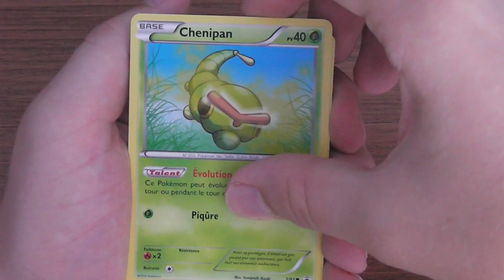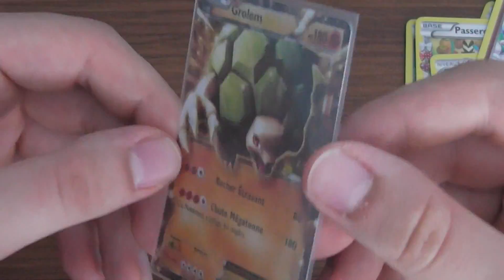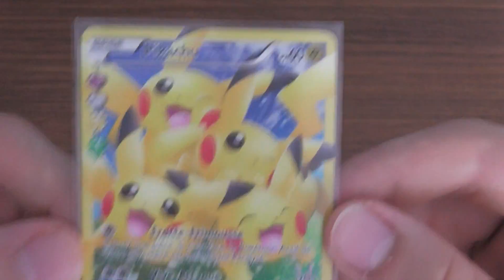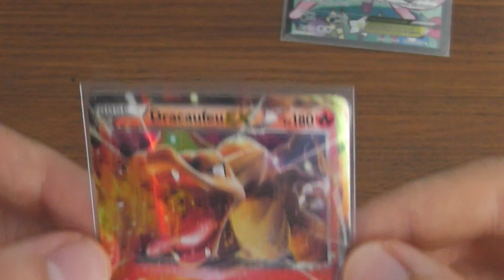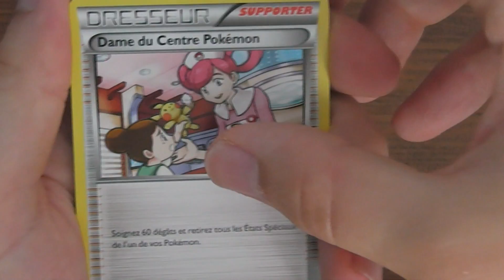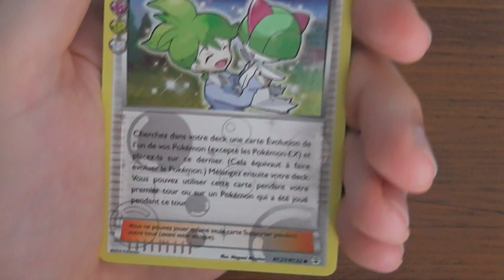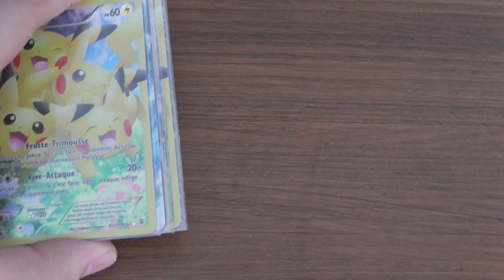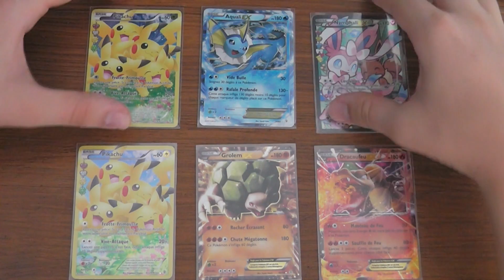[Collection Pokemon ] Ep#4 Pluie d'ultra rares !!!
Petite ouverture de boosters génération avec de grosses surprises à l'intérieur !

N'hésitez pas à me donner vos avis en commentaire !